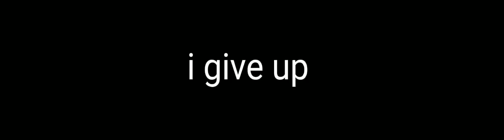when u search up ron channels in youtube: (ft all the ron channels are in this video)